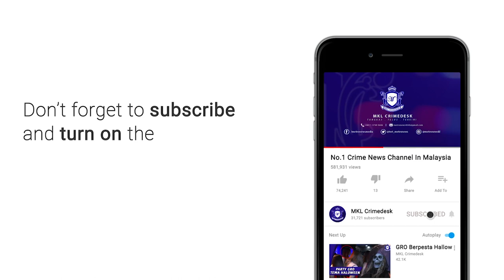OPS Perangkap Laju Bukit Aman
Lebih 300 saman dikeluarkan atas pelbagai kesalahan trafik dalam operasi bersepadu dilakukan pasukan Trafik Bukit Aman Zon Tengah A di Plaza Tol Kundang, Lebuhraya LATAR siang tadi.

Tumpuan operasi ini adalah ke atas kenderaan perdagangan yang sering dipandu melebihi had laju di lebuhraya berkenaan.

Polis turut memasang perangkap had laju kira kira 3 kilometer dari lokasi operasi untuk mengesan kenderaan yang dipandu melebihi had laju.

Selain kesalahan had laju, samaj juga dikeluarkan bagi kesalahan tiada lesen memandu, cukai jalan tamat tempoh dan melakukan pengubahsuaian.

Operasi disertai lebih 20 pegawai dan anggota turut dibantu Jabatan Pengangkutan Jalan Selangor.

Operasi ini akan diadakan dengan lebih kerap di sekitar Lebuhraya LATAR bagi mengesan pesalah jalan raya.